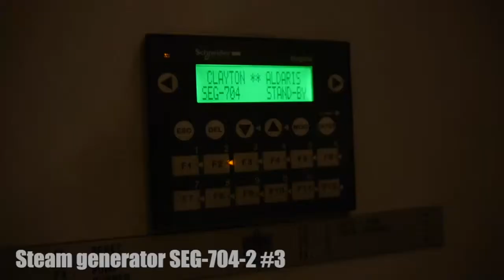Steam generator SEG 704 2 #3